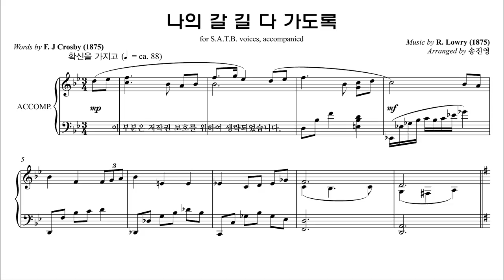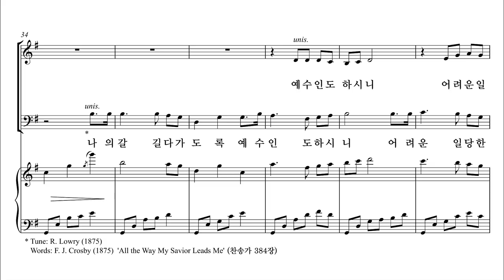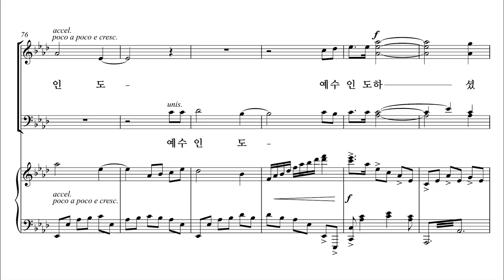[유빌라테] 유빌라테 명품성가 36집 '나의 갈 길 다 가도록' 송진영 편곡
유빌라테 명품성가 36집 '나의 갈 길 다 가도록' 송진영 편곡